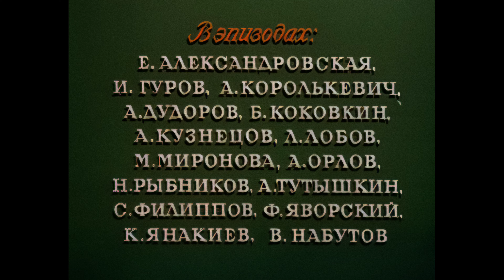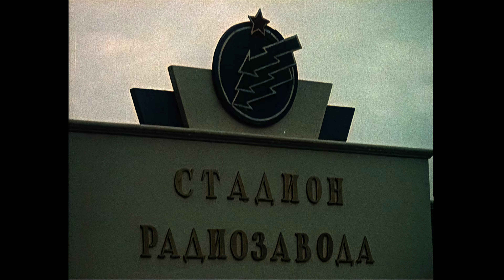Запасной игрок, 1954г. советский фильм комедия, в высоком качестве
"Запасной игрок" - советский фильм 1954 года. Это история о молодом футболисте, который мечтает сыграть в финале кубка страны, но его место в команде занимает опытный игрок. Однако, когда тот получает травму, молодому игроку предоставляется шанс проявить себя. Фильм рассказывает о смелости, дружбе и спортивной честности, подчёркивая важность уважения к опыту и таланту других.